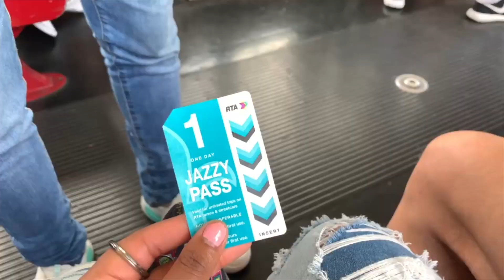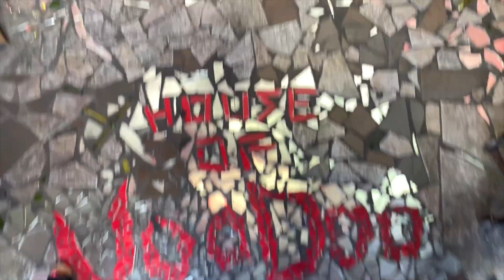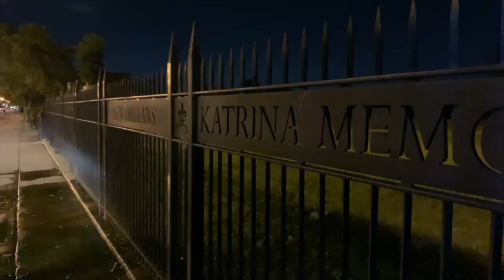FAMILY ROAD TRIP: New Orleans Edition!!!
I had soooo much fun making this video. It was my moms 50th Birthday so we decided to take an 8 hour road trip to New Orleans to celebrate with her! I hope you enjoy our little family + Justin and Kyle's friend Ian!

Good Life by Mass Anthem
Down in New Orleans(Finale) Disney's The Princess and the Frog soundtrack by Anika Noni Rose
I Got 5 On It(Tathered Mix from the movie Us) by Luniz,
In Da Club by 50 Cent
We Are Family(single version) by Sister Sledge